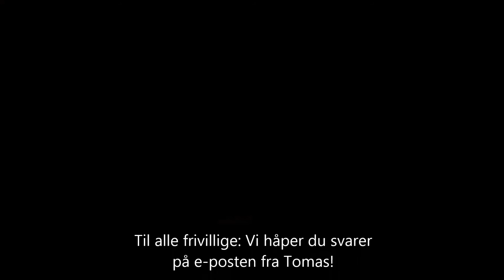Sjefen for Ungdoms-OL takker de frivillige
Tomas Holmestad, administrerende direktør for Lillehammer Youth Olympic Games Organizing Committee, takker de frivillige for innsatsen.